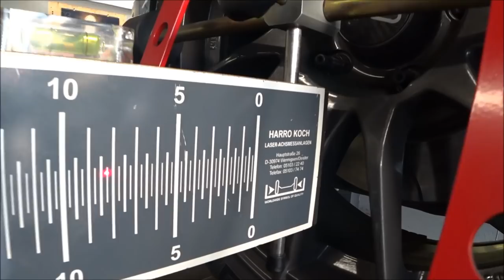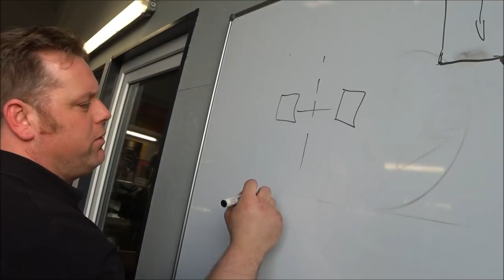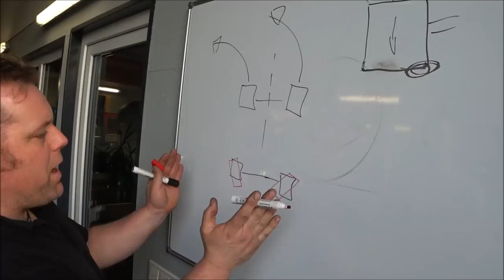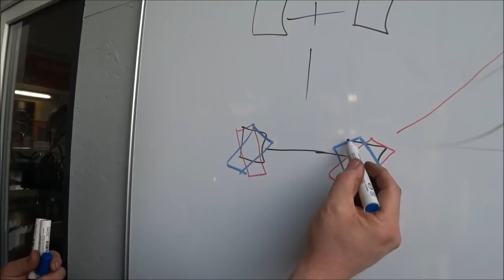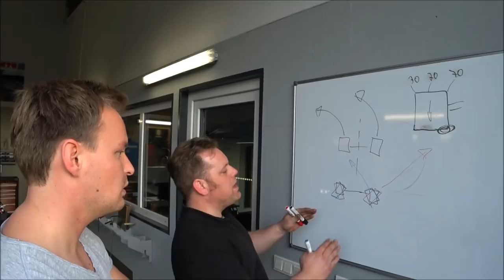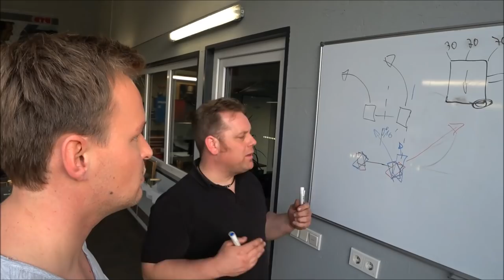RICHTIGE SPUREINSTELLUNG !! |Erklärung: Vorspur/Nachspur| Achsvermessung Teil 3 bei Morts-Tuning!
Teil 3 von 3 der Achsvermessung.  Was ihr zum Messen der Temperatur und des Reifendrucks verwenden könnt, findet ihr in den folgenden Links:

Druckmessung analog
Druckmessung digital
Meine Kamera
Actioncam (Onboards)

Transparenz und Miteinander im Motorsport!
Dieser Satz beschreibt den Kanal kurz in knapp. Der Inhalt der gezeigten Videos soll all denen helfen, die etwas an ihrem Auto verändern wollen, zugunsten der Performance.
Fehlkäufe, Probleme, Fortschritte, positive und negative Erfahrungen,... alles kommt offen zur Sprache, sodass jeder davon profitieren kann.